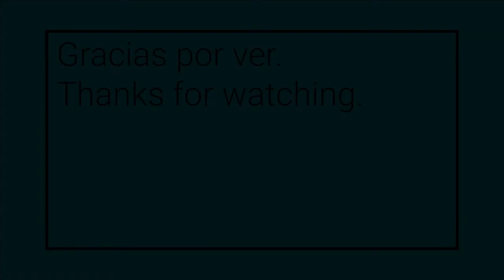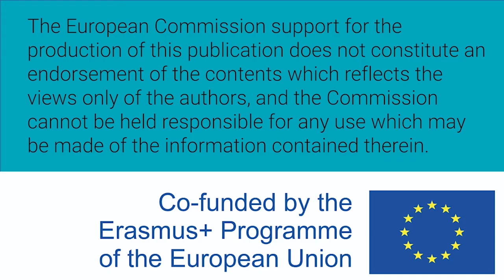Mujeres W-STEM: Beatriz García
Beatriz García Gaitán es mexicana e ingeniera química y doctora en ingeniería química por la Universidad de Guadalajara. Investiga en aplicaciones de química de polímeros en agricultura.